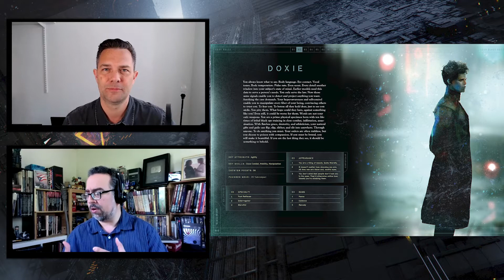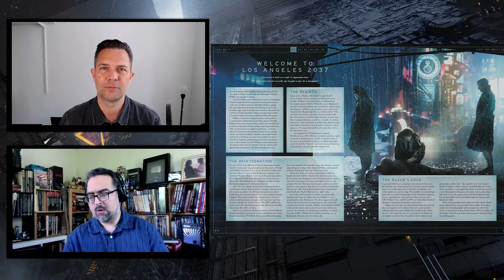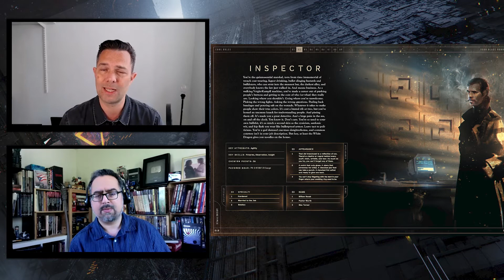Discussing Blade Runner The Roleplaying Game Kickstarter with Tomas Härenstam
We talk to Tomas Härenstam, CEO and co-Founder of Free League Publishing, and discuss their hit Kickstarter, Blade Runner The Roleplaying Game. We discuss about what fans can expect from the roleplaying game and the details of their Kickstarter.